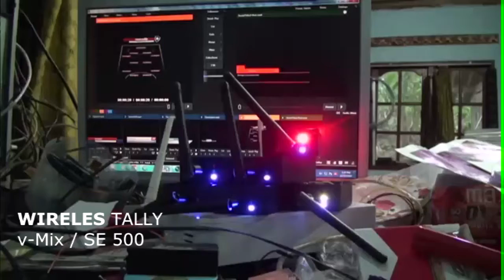Wireless Tally System for vMix & Data VIDEO 6 CHANEL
WIRELESS TALLY SYSTEM
vMix DATA VIDEO SE 500